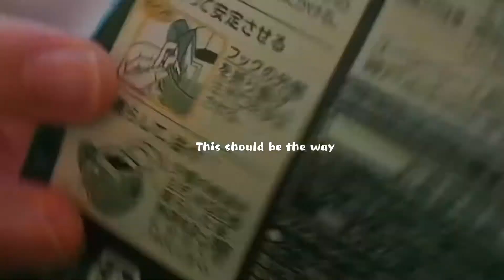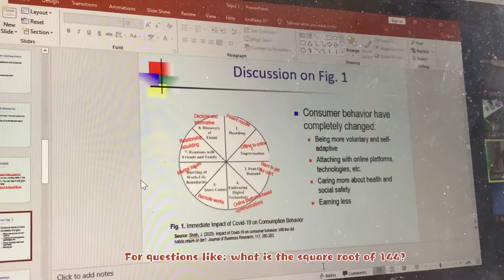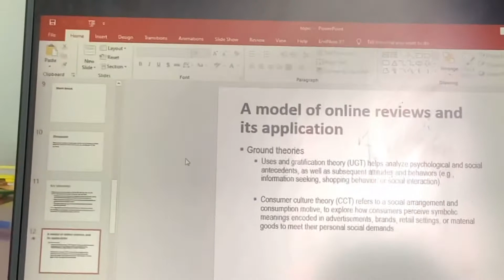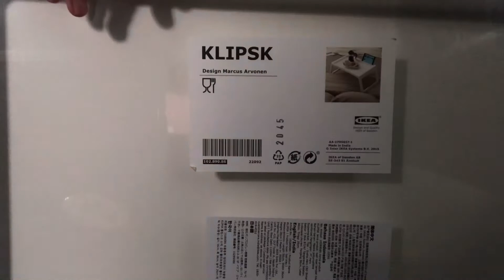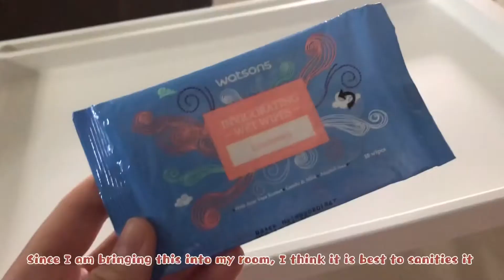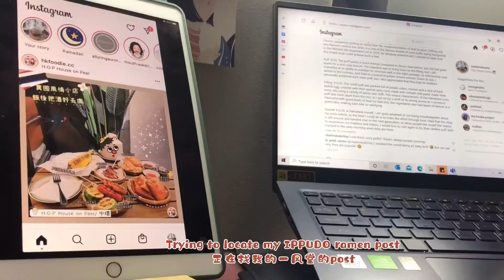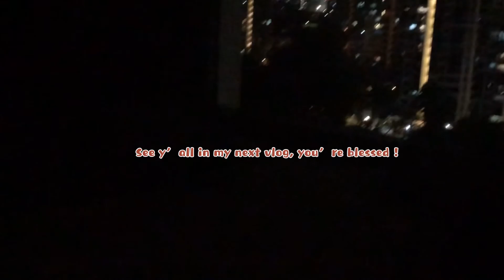Daily vlog| 🇻🇳x 🇸🇬 🏫 e-immersion programme, ikea unboxing, day in my lifee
🙋🏽‍♀️ Hellu guys! Today’s vlog is a bit special cause I have an e-immersion programme with a 🇻🇳 Vietnam university where we will learn about the basics of marketing conducted by their professor.

Definitely an interesting experience. Well, the only pity is that we can’t visit their University & experience their campus life 🥺.